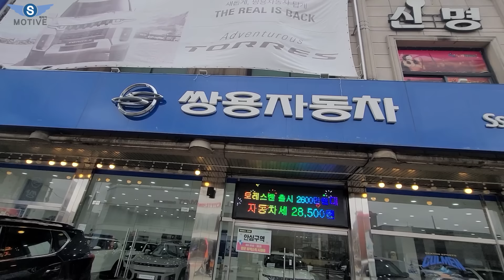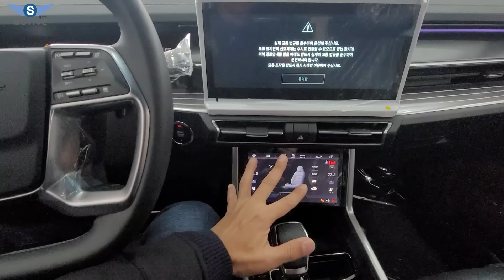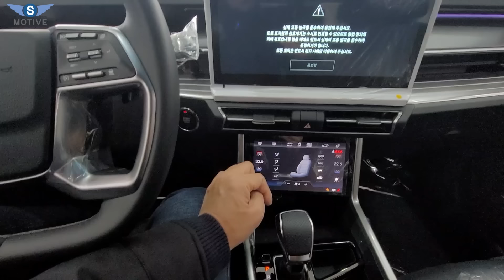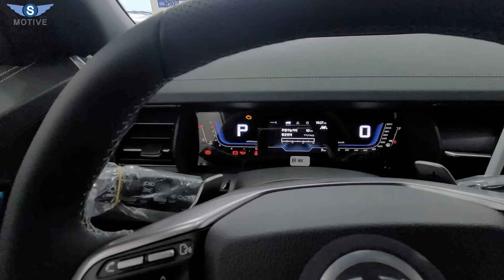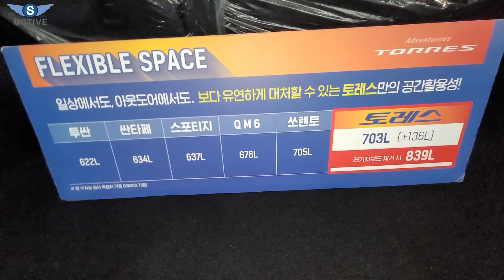화물 LPG 하이브리드 이정도면 초대박 / 1000km 이상 주행 / 2종 비교 예고편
오늘은 KG MOBILITY 토레스 더블랙과 전기차 2종 비교 내용과 기타 정보 영상을 업로드하였습니다.
감사합니다.

In this video I show you some of the cool or little known features of the KGMOBILITY  Cheonan dongnam agent.